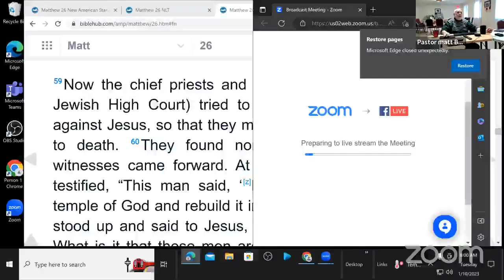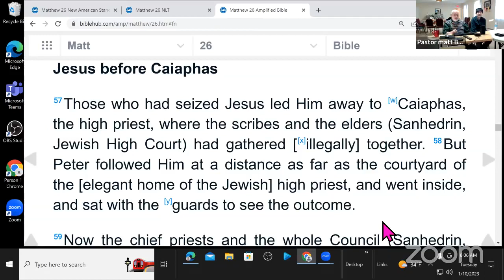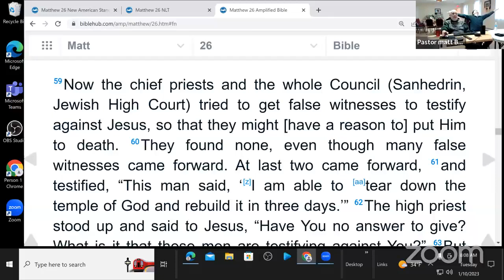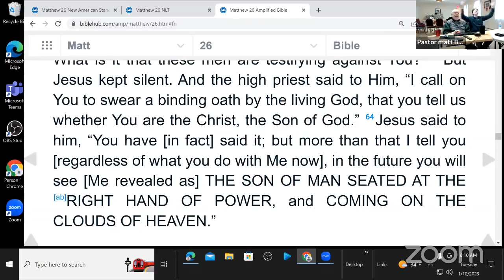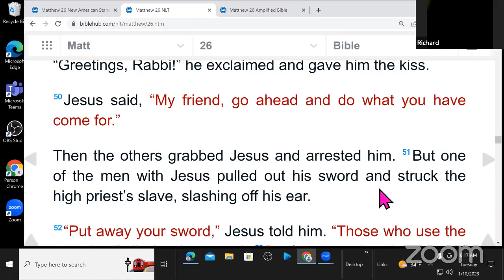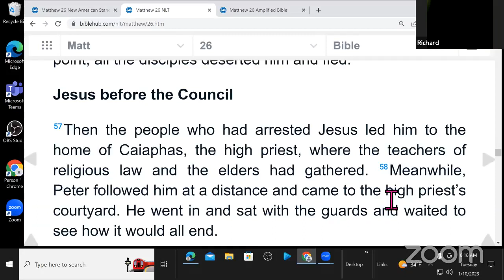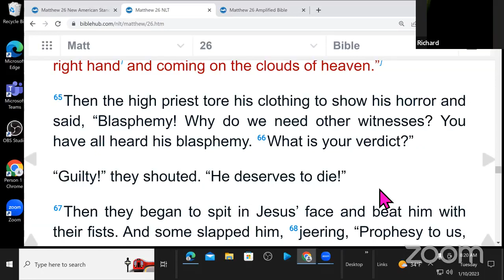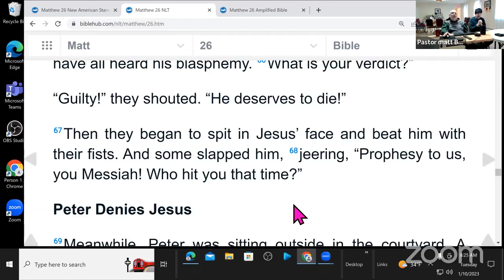Matthew 26 Jesus Before Caiaphas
Join Pastor Matt, Richard Ozimek, and Matt Connell as they look at the trial of Jesus before Caiaphas found in Matthew 26.